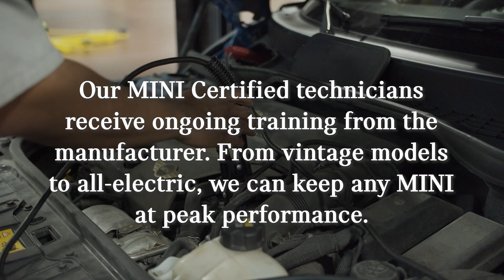Service at MINI of Nashville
As Nashville’s only Certified MINI Dealer, we proudly offer the most stylish cars on the road and an innovative new way to buy. Our Motoring Specialists are passionate about find your perfect MINI, combining upfront pricing with a sales process that lets you take the lead. We can customize your new MINI to be as unique as you are. Our Certified MINI Technicians offer expert service on everything from vintage MINIs to all-electric. If you’re tired of boring cars and the old ways of doing business, visit MINI of Nashville to leave the ordinary behind.